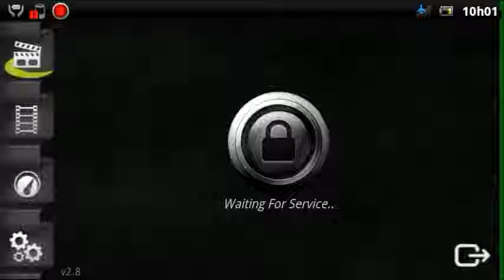Android - Mind Game - Coins - Fase 148 Moedas (3001)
Fase 148 Moedas - Coins (3001)